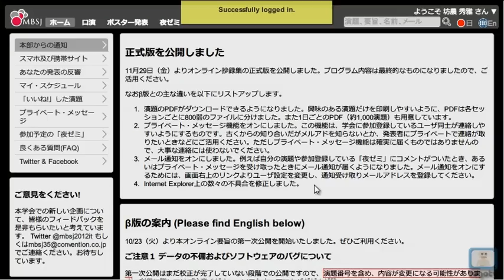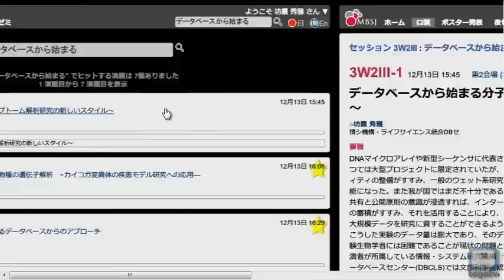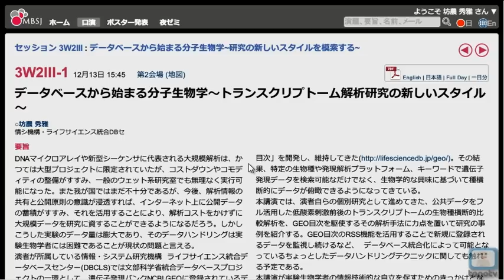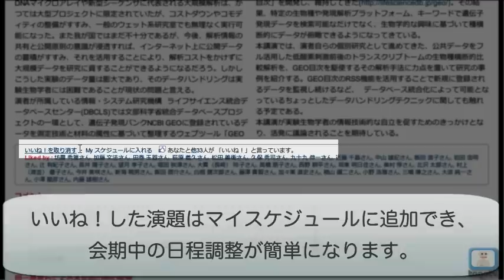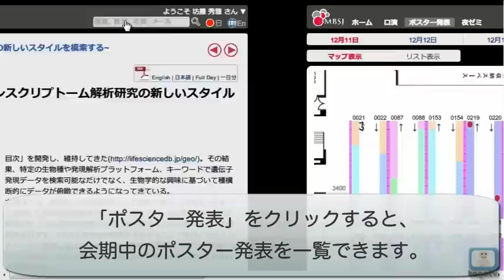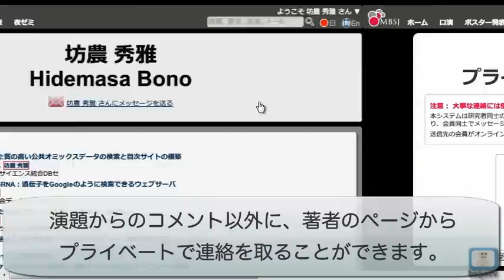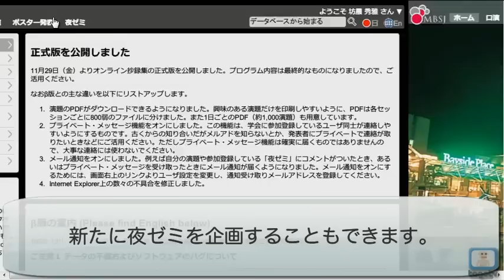第35回日本分子生物学会年会 オンライン抄録集の使い方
第35回日本分子生物学会のIT企画では、学会本来の魅力を引き出すために様々な企画と、それを支えるITシステムを開発しています。

こういった取り組みは 「学会年会としては世界初のチャレンジ」ということで、「学会参加者みなさまに積極的に活用していただければ、誰も経験したことがないメチャクチャ面白い年会がきっと実現できます。」という 学会スタッフの方々の想いに賛同し、先だって統合TVでこのITシステムの予告編動画を作成、公開しました。

そしてこの度、2012年12月11日からの年会用のオンライン抄録集が正式公開されたことを受けて、その使い方動画を作成し、公開しました。